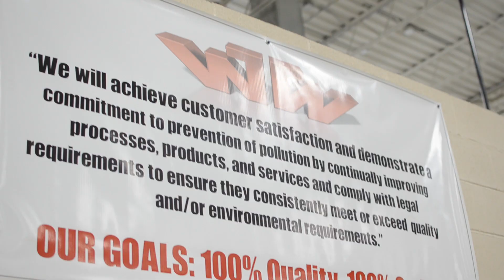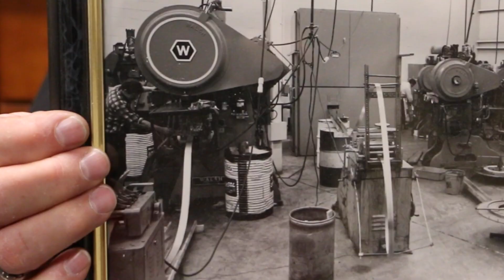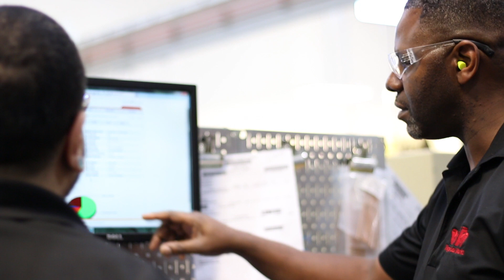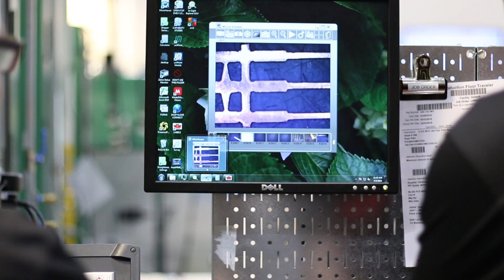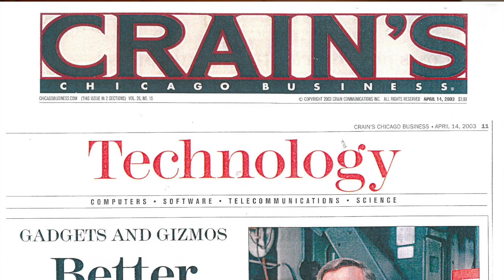Wiegel Tool Works Celebrates 75 Years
75 years ago our company was founded by first generation, Otto Wiegel. Happy 75th Anniversary to Wiegel Tool Works, now under its third generation of leadership! To pay tribute to our 75 years in business, we produced an anniversary video that highlights the history behind our company and invites business colleagues to share why 75 years has been such a success! Thank you to all our customers, employees, partners, and supporters. We wouldn't be here without all of you!